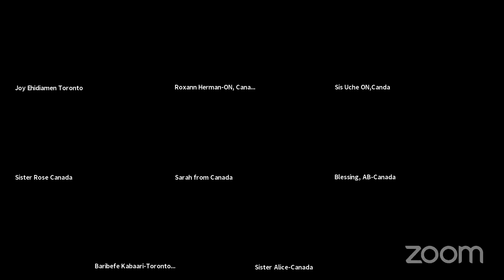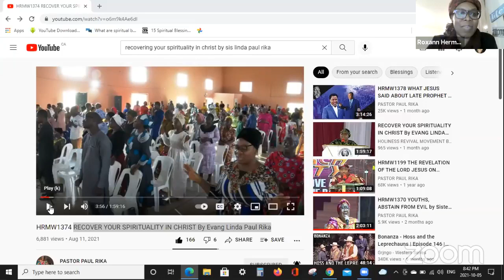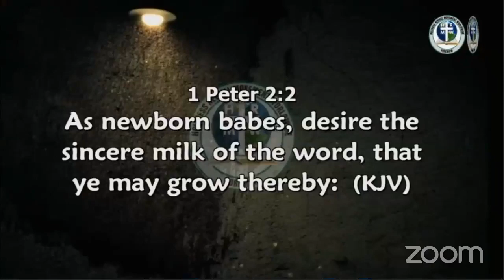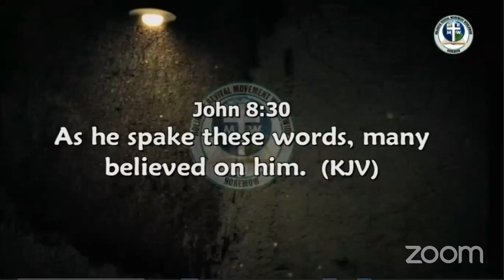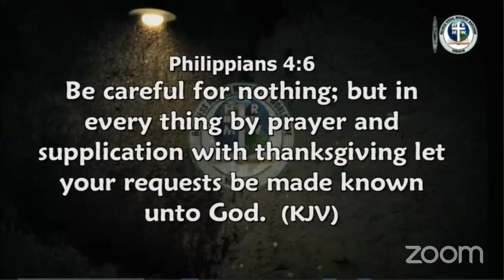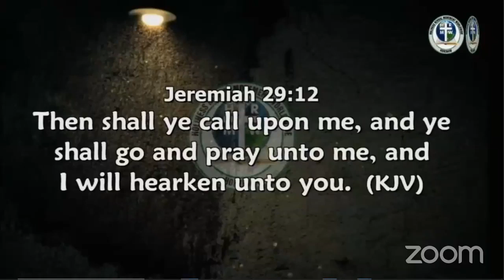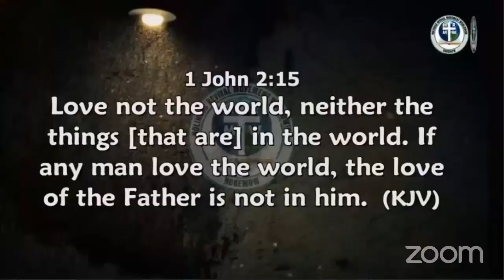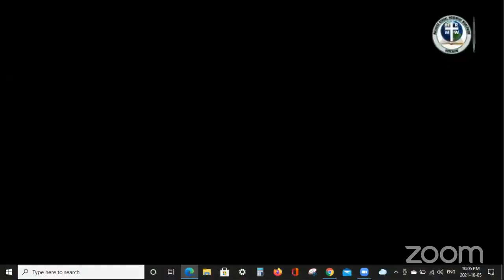HOREMOW CANADA WOMEN REVIVAL MEETING: RECOVER YOUR SPIRITUALITY IN CHRIST By Evang Linda Paul Rika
Recorded Tuesday October 5th, 2021